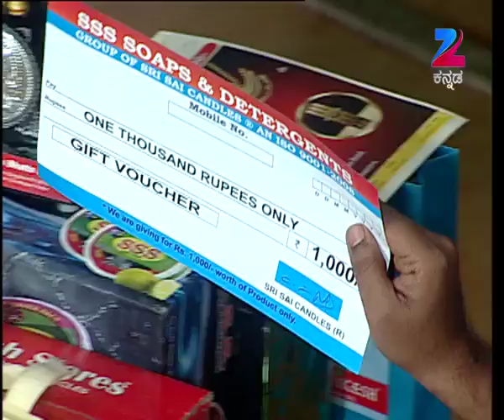Oggarane Dabbi | Kannada Serial | Full Episode - 1450 | Zee Kannada